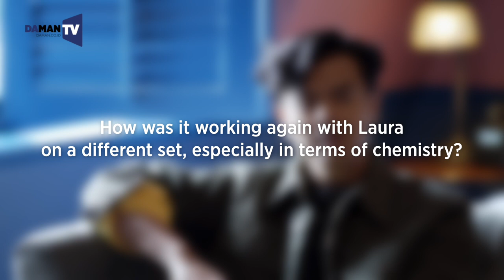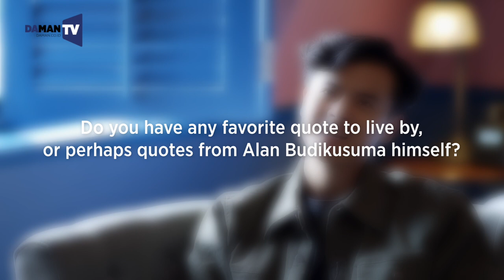DA MAN Interview with Dion Wiyoko